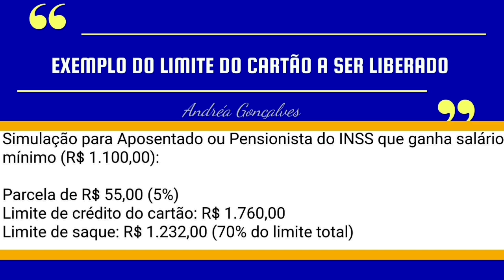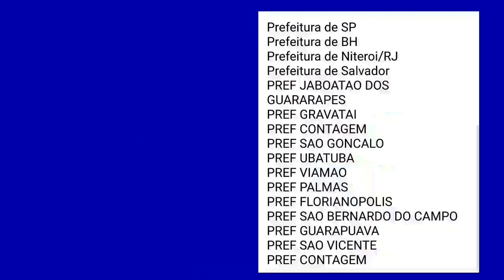Veja como conseguir um Cartão de Crédito consignado sem consulta ao SPC/SERASA. Peça o seu hoje aqui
Como é consignado, conta com a facilidade do desconto de parte do pagamento da fatura, referente à margem de 5% do seu provento (salário/aposentadoria ou pensão) sendo essa a principal diferença em relação ao cartão de crédito convencional.
E ainda tem mais: de 20% a 70% do limite de crédito pode virar dinheiro na conta, basta solicitar no ato da contratação ou em qualquer outro momento.

Sem consulta ao SPC/Serasa.

✅ TIRE AS SUAS DÚVIDAS E SOLICITE O SEU CARTÃO DE CRÉDITO CONSIGNADO AQUI COM A EQUIPE DA TUANY

O cartão de crédito consignado está disponível para aposentado ou pensionista do INSS, Servidores Públicos Federais e Servidores Estaduais (estados: SP/ RJ/ GO/PR/MT/MG/AM/PB/PE/MS), a partir de 21 e com menos de 75 anos. Ele oferece as mesmas facilidades dos cartões de crédito convencionais para você fazer suas compras em lojas físicas e pela internet.

Dica! Essa opção pode ser utilizada para pagar outras dívidas com taxas de juros maiores.
Simulação para Aposentado ou Pensionista do INSS que ganha salário mínimo (R$ 1.100,00):

Parcela de R$ 55,00 (5%)
Limite de crédito do cartão: R$ 1.760,00
Limite de saque: R$ 1.232,00 (70% do limite total)

Lembrando que esse limite está disponível mesmo para beneficiários que estejam com o limite de 35% para empréstimo totalmente comprometido.

Prefeitura de SP
Prefeitura de BH
Prefeitura de Niteroi/RJ
Prefeitura de Salvador
PREF JABOATAO DOS GUARARAPES
PREF GRAVATAI
PREF CONTAGEM
PREF SAO GONCALO
PREF UBATUBA
PREF VIAMAO
PREF PALMAS
PREF FLORIANOPOLIS
PREF SAO BERNARDO DO CAMPO
PREF GUARAPUAVA
PREF SAO VICENTE
PREF CONTAGEM

 Lembrando que essa simulação é do INSS, as simulações dos Governos e Prefeituras são outras, porém, valores aproximados a esse.

🔊Deixe a sua opinião e comente.
🔊Grande abraço ❤🌷
🔊Obrigada 🙏